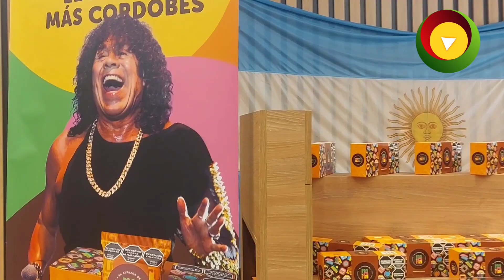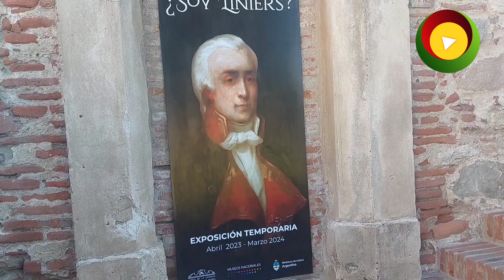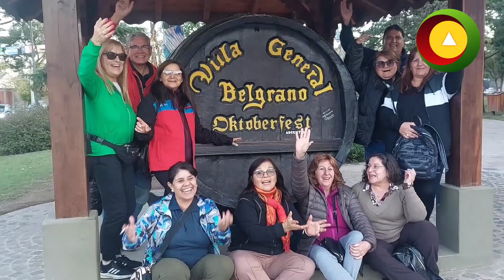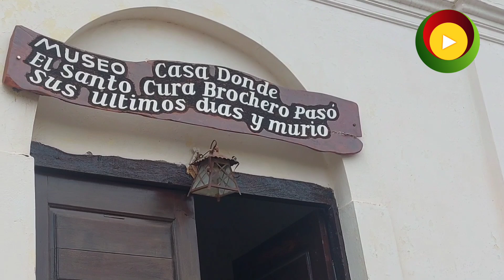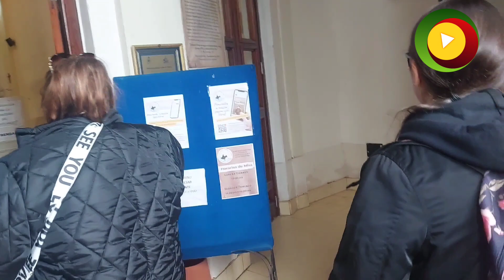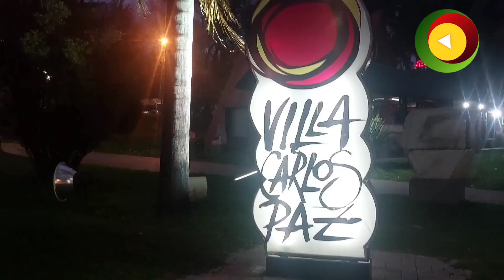TREMENDO VIAJE A VILLA CARLOS PAZ CON TURISMO AGUARÁ